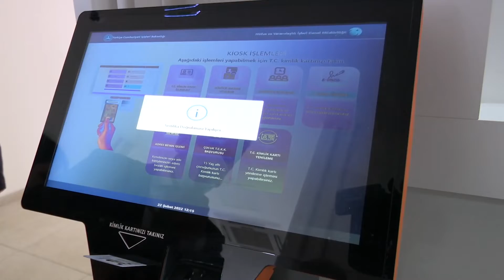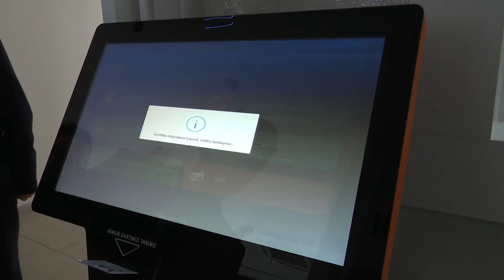Nüfus ve Vatandaşlık Genel Müdürü Aygöl, Vali Sonel’i Ziyaret Etti